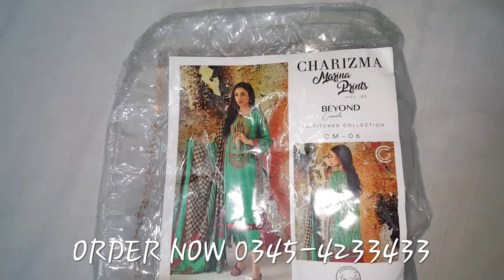Charizma bareeze & Gul Ahmad#BismilVlogs#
fancy and party wear and wedding ceremony suits are available at reasonable prices
anyone can buy
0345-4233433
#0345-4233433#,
B Vlogs#BismilVlogs#,
bismil_vlog/instagram